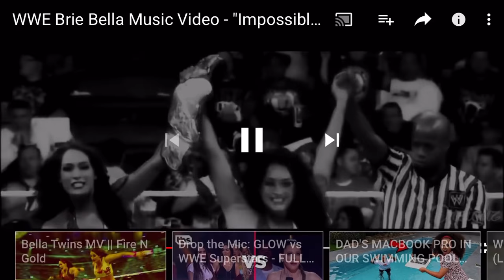The Bella Twins brie Bella Christmas music